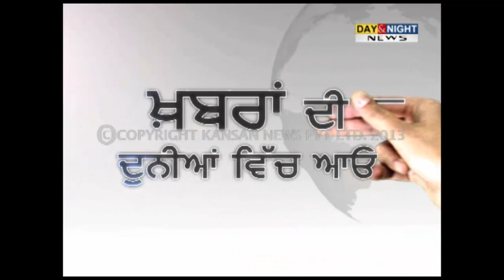Hello North America - 4 April 2013